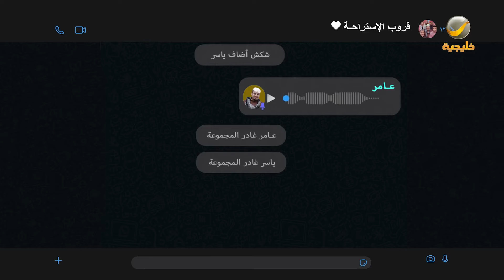مسلسل شباب البومب 10 حلقه - فركش